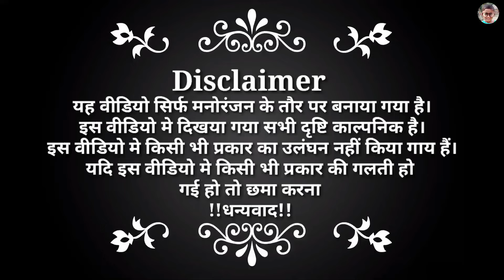पड़वा के बर्थड़े | अवधी कॉमेडी | जबरदस्त कॉमेडी | Shivansh Raj Comedy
Thank -: Shivansh Raj Comedy Video
डायरेक्टर -:= प्रमोद कुमार
Video Editing = प्रमोद कुमार
Video Camera = प्रमोद कुमार
Video Writer =पूनम ,
Actor-
Vinod Thekedar
Kajal ji
Pramod Kumar
pankaj kumar

your queries 👇
पड़वा के बर्थड़े
अवधी कॉमेडी,
बड्डे खातिर भा बवाल,
अवधी भाषा कॉमेडी,
अवधी कॉमेडी वीडियो,
अवधी कार्टून कॉमेडी,
देहाती कॉमेडी,
भोजपुरी कॉमेडी
Comedy video
Comedy movies hindi full
Comedy movie
Comedy Comedy
Comedy scenes
Comedy scenes telugu
Comedy tamil
Comedy film
Comedy short
Comedy pictures
Comedy video show
अवधि कॉमेडी
अवधी कॉमेडी
अवधी कॉमेडी वीडियो
अवधी कॉमेडी प्रतापगढ़
अवधी कॉमेडी कार्टून
अवधी कॉमेडी भोजपुरी
अवधी कॉमेडी दिखाइए
अवधी कॉमेडी रमेश दुबे
अवधी कॉमेडी जौनपुरिया
अवधी कॉमेडी संजय यादव
अवधी कॉमेडी रमेश
Shivansh Raj Comedy
Shivansh raj
Shivansh Comedy
Shivansh raj decoration
Shivansh raj comedy video